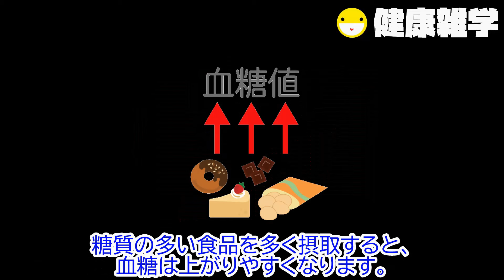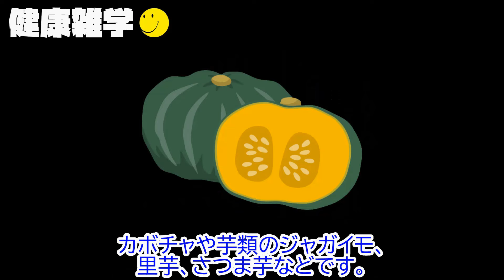血糖値に良くない悪い野菜を紹介します【血糖値に良くない食べ物】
血糖値は身体の健康を測る上で重要な指標となります。
血糖値を上げる栄養素は糖質です。
糖質の多い食品を多く摂取すると、血糖は上がりやすくなります。
特に甘いものなど、単純に糖質を含む食品は、急激な血糖上昇の原因になります。
良かれと思って日常的に食べているものが、実は知らず知らずのうちに、あなたの血糖値にマイナスの影響を及ぼすこともあります。
糖の代謝がスムーズだと、分解されずに残る糖も少なくなり、血糖値は安定しやすくなります。
野菜は食物繊維とミネラルを多く含むので、緩やかな血糖値の上昇が期待されます。
おすすめは、ブロッコリーや小松菜などの緑黄色野菜になります。
食物繊維以外にも、糖の代謝を促進する葉酸も含まれています。
しかしながら、「緑黄色野菜」以外の総称である「淡色野菜」は食物繊維は少なめです。
玉ねぎやキャベツ、大根、カリフラワー、カブ、白菜、蓮根、レタス、ナス、もやし、セロリ、ごぼう、キュウリなどが代表的な「淡色野菜」です。
「淡色野菜」の多くは、「緑黄色野菜」と比較して栄養価が低いものが多いです。
「淡色野菜」でも、例外は玉ねぎです。
玉ねぎは多くのミネラル成分を含むので、血糖値が高い人にはオススメの野菜です。
オススメ出来ない野菜もあります。
特に澱粉質の多い野菜の摂り過ぎには注意をしましょう。
カボチャや芋類のジャガイモ、里芋、さつま芋などです。
また、大豆以外の豆類では、小豆やインゲン豆、おたふく豆になります。